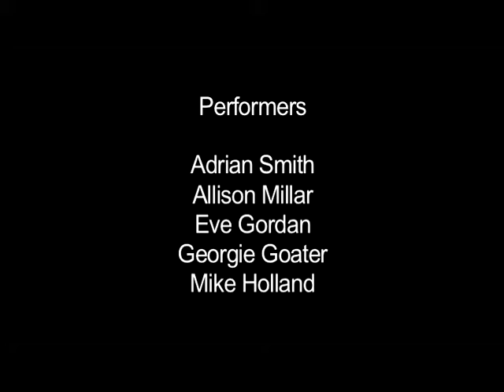TVA 2012 Promo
Spectacular TVA stage productions including work with dancers pyrotechnics, lighting and special effects.